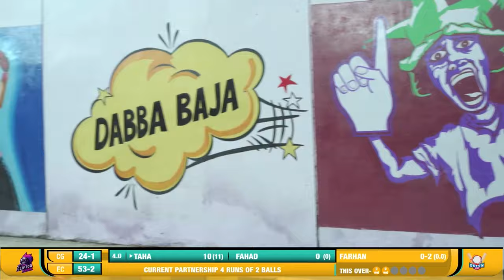Shayan’s Aggressive Batting l Eaton CC VS Clifton Gladiators l Match 09 l S2